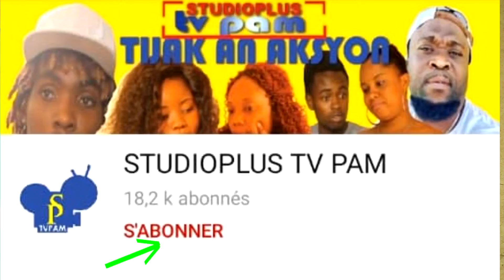TANTASYON PATT 46 STUDIOPLUS TVPAM